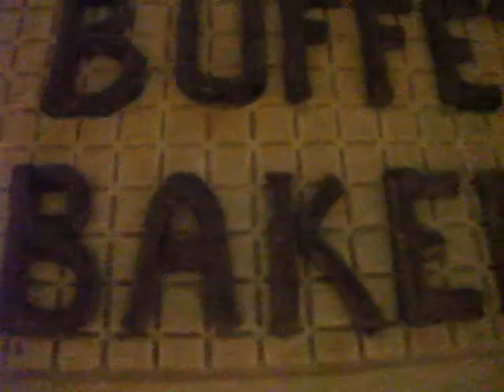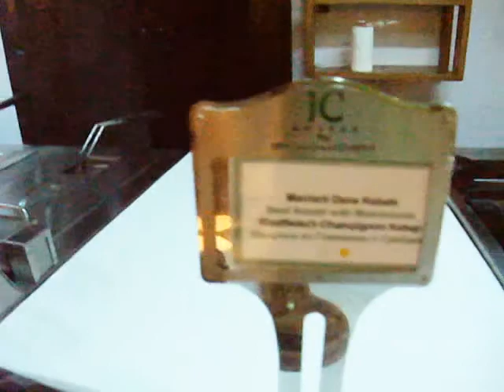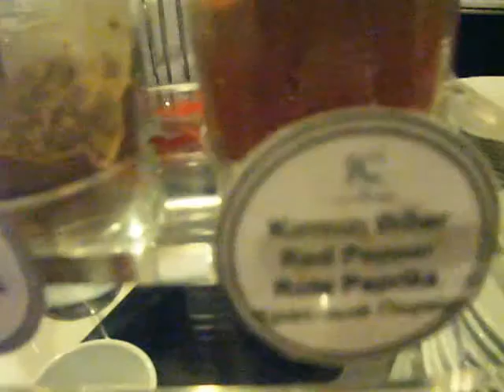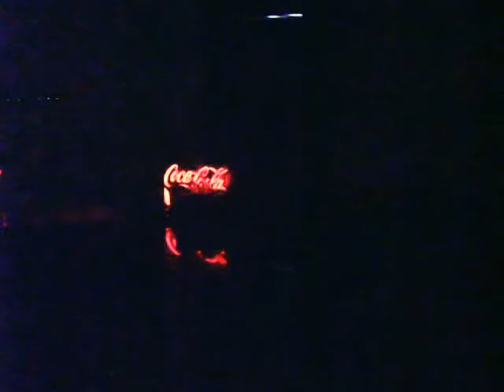Präsentation Business IC Santai Video Mitternacht Snac